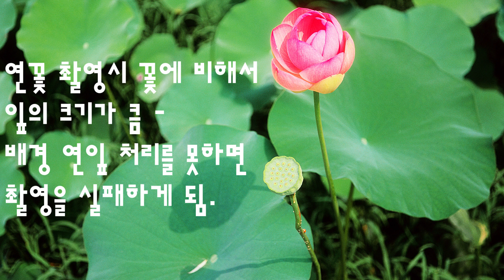사진 주제와 부제? 여러분들 사진에 이미 찍혀있습니다.